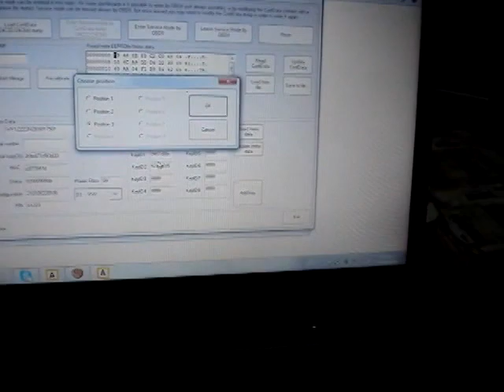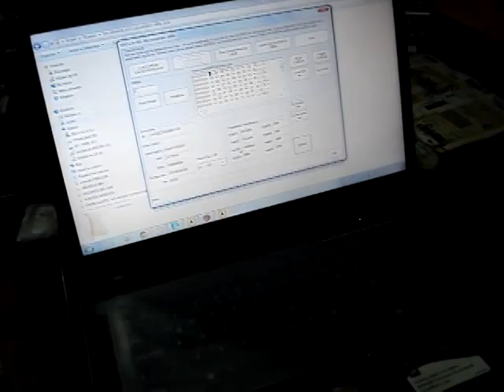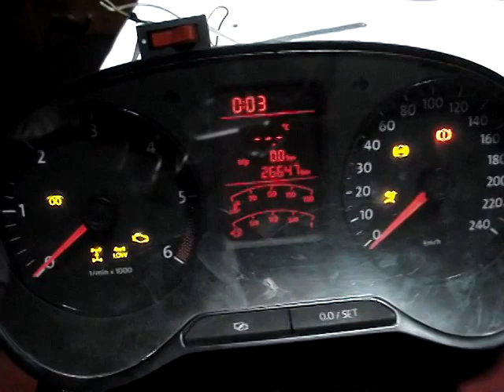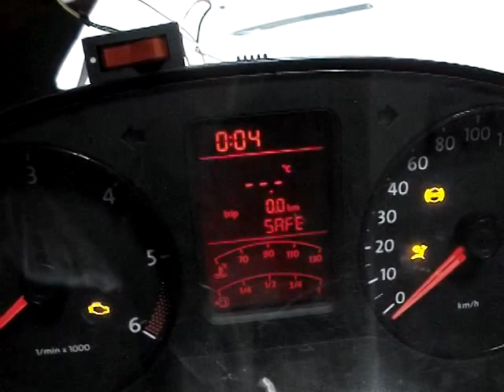VW AMAROK 2013, ENGINE CNEA , NEW KEY PROGRAM AND ADAPT A USED ECU EDC17C54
The owner of the vehicle lost all keys. then the friend went to a locksmith who after many attempts to cancel the immo. He only managed to burn the engine ecu. the customer got another ecu used and now the engine is already running again.